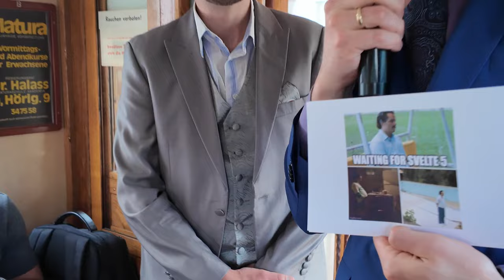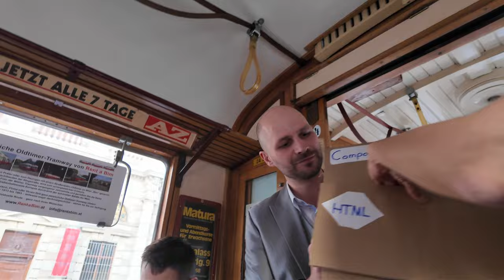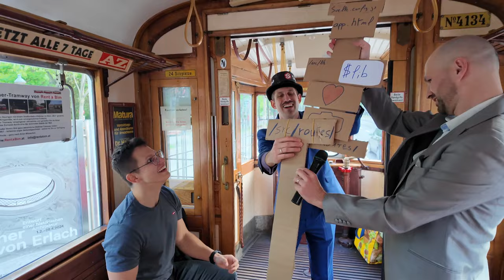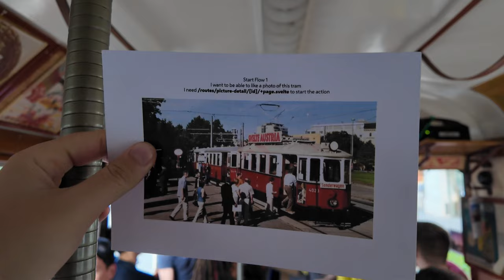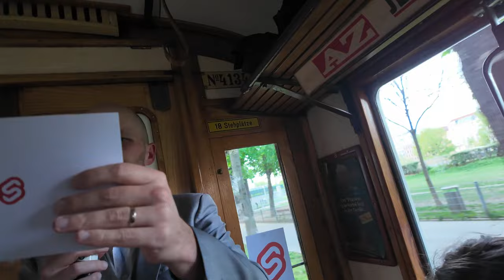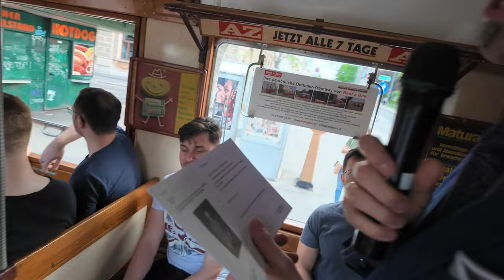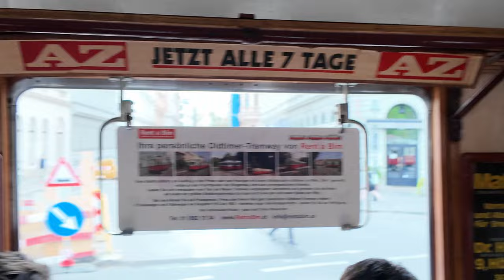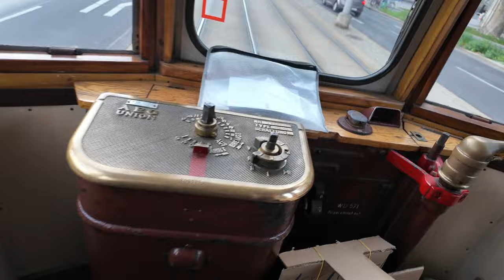Explain Svelte flow in an interactive & fun way from the old Vienna tram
This was a special event. For a change, we wanted to get you out of offices and homes and have an interactive meetup. Our mission is to explain the Svelte flow in an interactive & fun way. All this from the old Vienna tram!

Here's some of what you'll learn:
- Introduction and setup for a Svelte Meetup event.
- Explanation of what Svelte and SvelteKit are, including a live demo for creating an application named "Vienagram."
- Interactive session on understanding Svelte components, including HTML, script, and style.
- Detailed walkthrough of creating and organizing a Svelte application, emphasizing package.json, Vite config, Svelte config, app.html, lib folder, and src/routes.
- Three interactive flows demonstrating Svelte application functionalities:
  1. Liking a photo and updating the like count.
  2. Capturing a photo of Rathaus and sharing it.
  3. Sharing a meme and notifying a user, including handling a client-side error and using a message queue for notifications.
- Participants learned about Svelte concepts such as server-side actions, root parameters, custom aliases, and the use of native HTML input for file uploads.
- The event concluded with participants gathering to discuss and network.